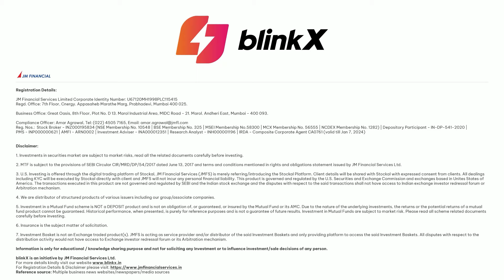Top Down vs Bottom Up Investing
Understand the two popular stock selection strategies! Explore the top-down approach, where economic factors take the lead, and the bottom-up approach, delving into the nitty-gritty of individual company fundamentals. Discover the art of investing with these two distinct but powerful methods.

Timestamp

0:00 - What is Top Down approach?
0:37 - What is Bottom Up approach?
1:00 - Which approach works better?